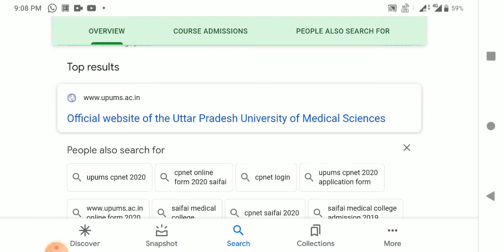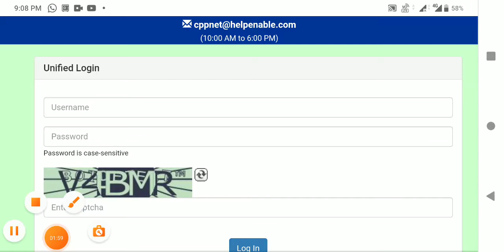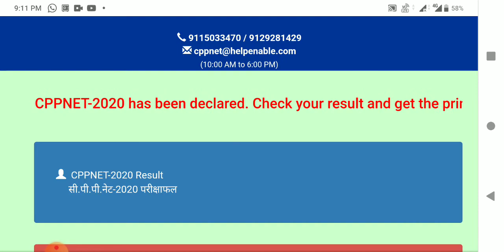CPPNET_RESULTS_RELEASE||UPUMS_RESULT_DECLARED💥